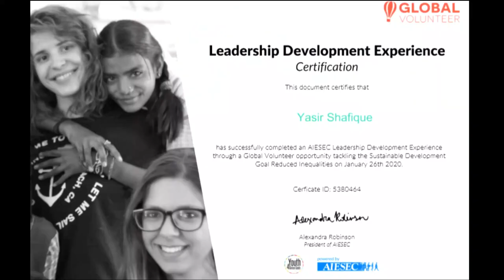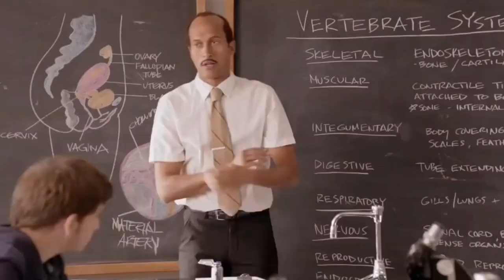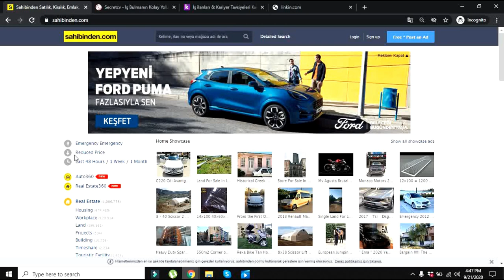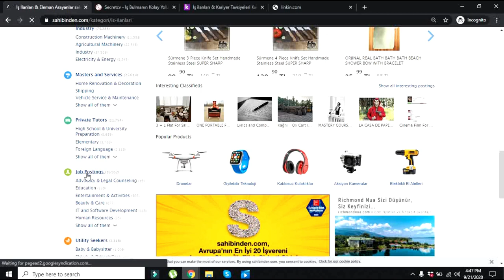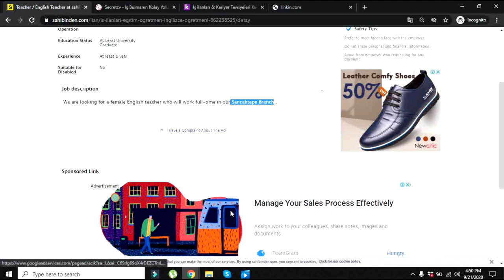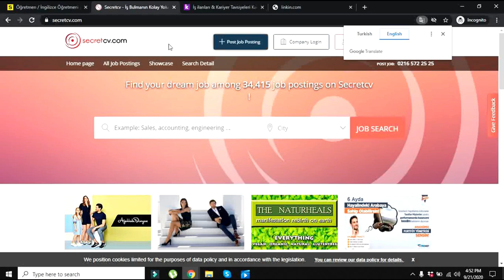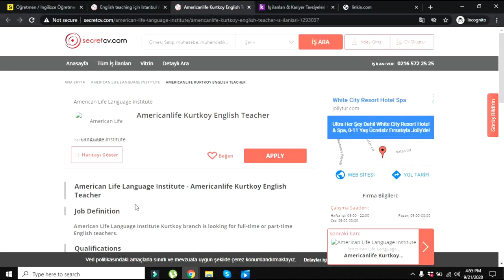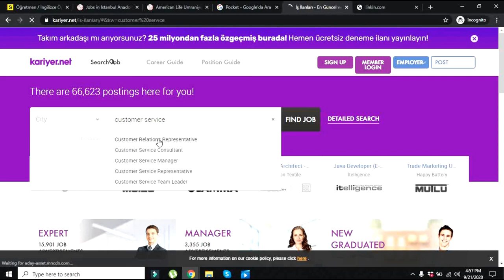Jobs in Turkey | Pakistani Living in Turkey | Turkey travel vlogs 2020 | SHOR VLOGS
In this video I will explain you how I found Job in Turkey
And how you can search and apply for jobs in Turkey
Being a Pakistani Living in Turkey | Turkey travel vlogs 2020 | SHOR VLOGS